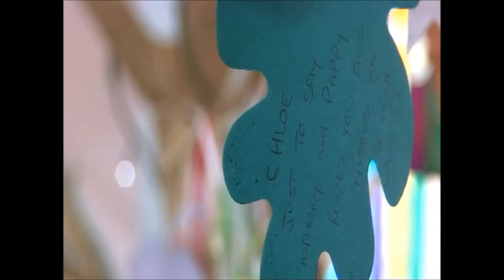The Dean family - BBC Spotlight - 25th Anniversary coverage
BBC Spotlight produced a series of features on the care provided by Children's Hospice South West as part of our 25th Anniversary year. Rick and Julie Dean talk about the bereavement care they received from Little Bridge House after their son, Kierran sadly died.